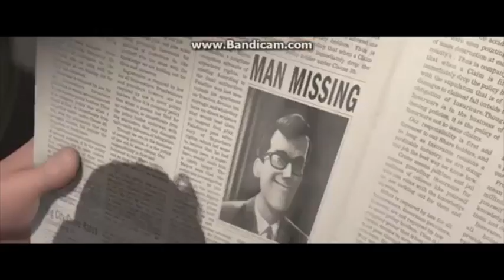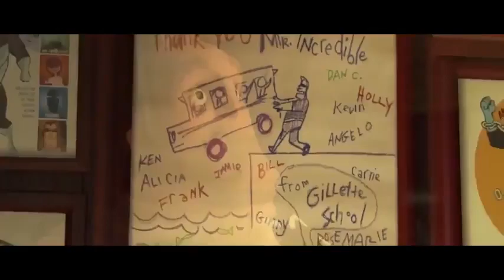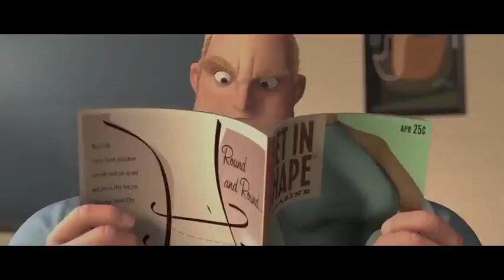YTP: The Incredibums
Reupload

Originally reuploaded in June 2018

A YTP of "The Incredibles." (2004)

My first YTP of a Pixar film.